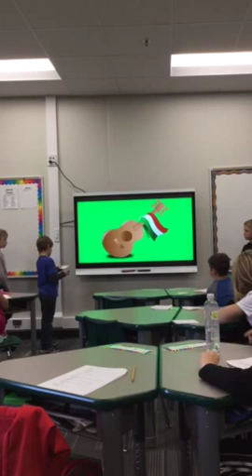Southwest (Williams home room)